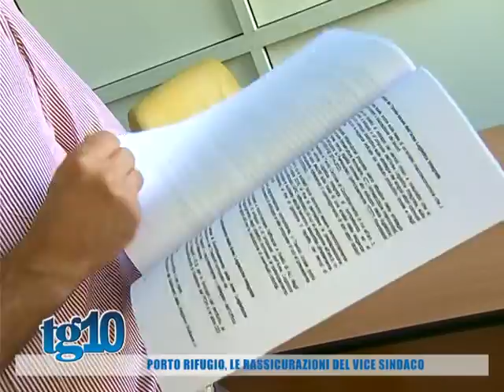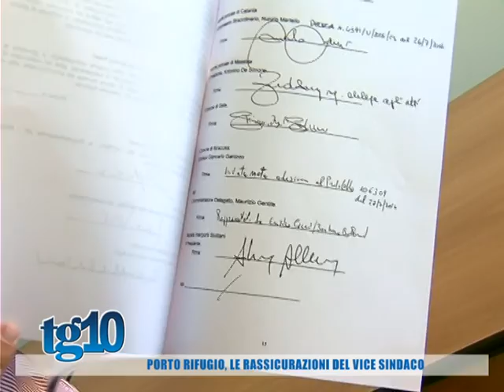Porto rifugio, le rassicurazioni del vice sindaco